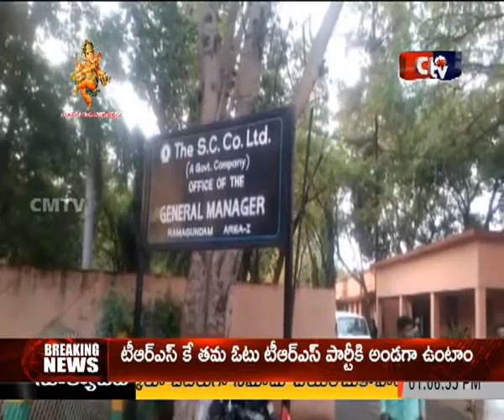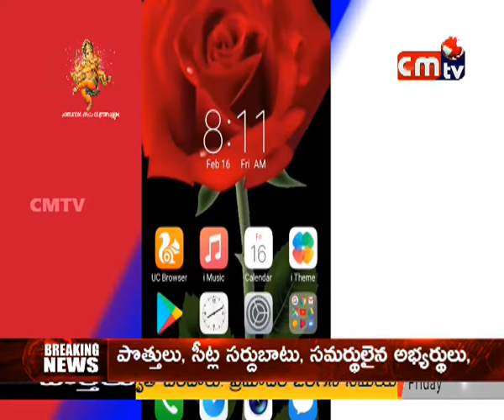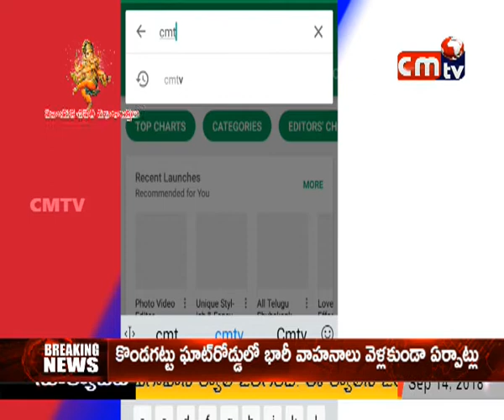CMTV (CoalMine TeleVisions) PROGRAMS news on 14/09/2018